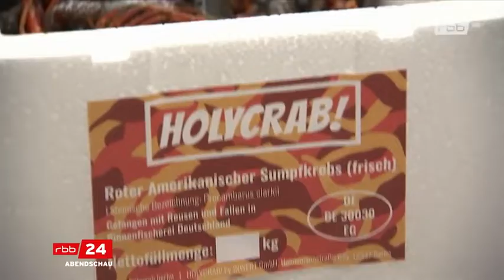Amerikanische rote Flusskrebse auf dem Teller August 2022